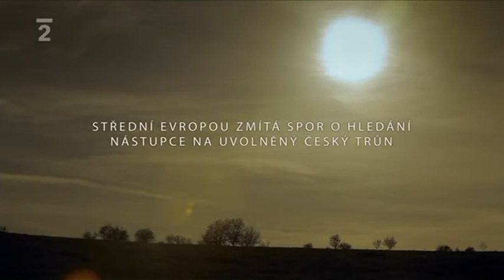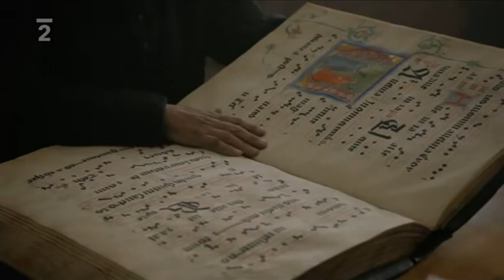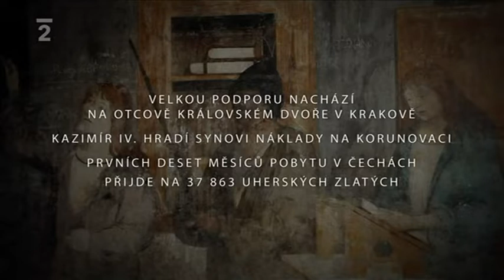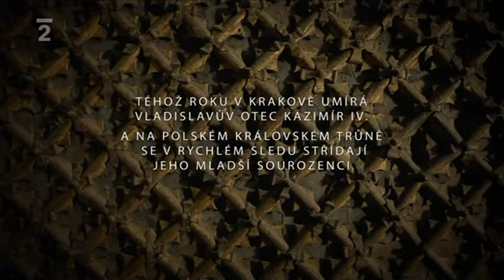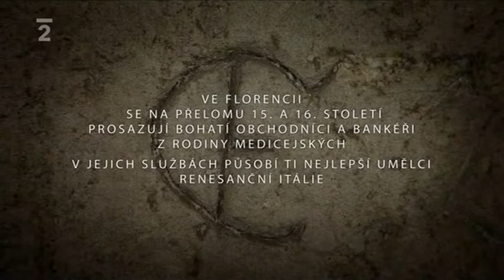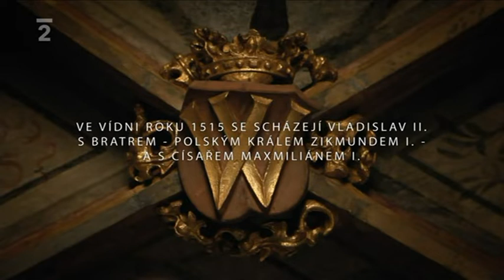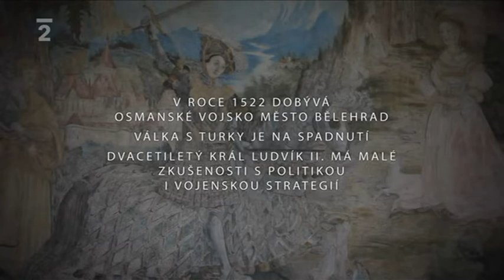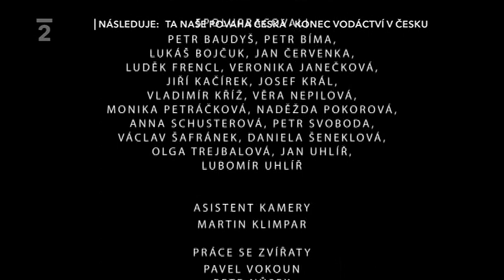Jagellonci Otec a syn na královském trůně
dokument Jagellonci, Vladislav jagellonský